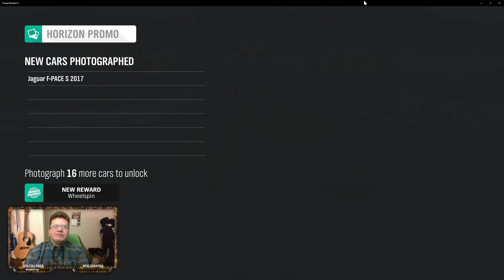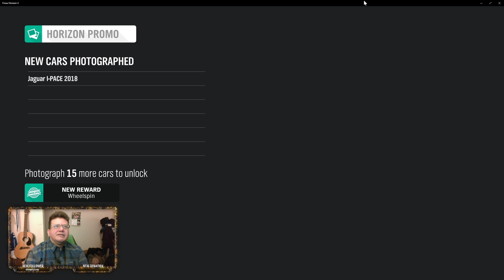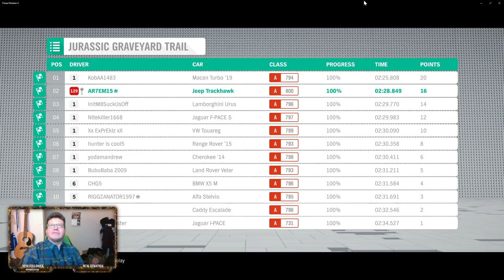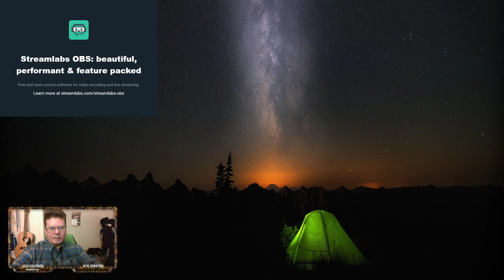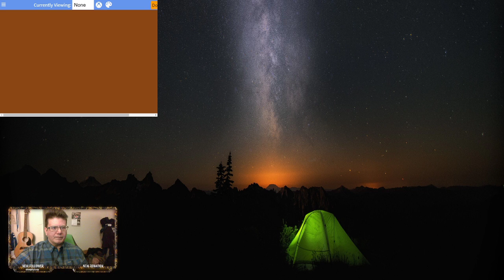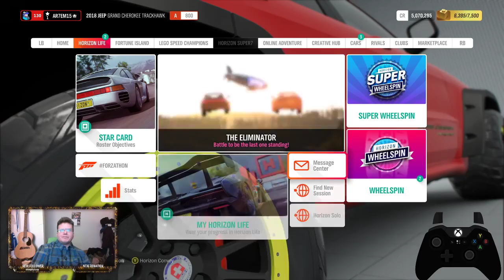just chill forza horizon 4 - winter festival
finished the lego island races(minus coop challenges) and moved to fortune island -- Watch live